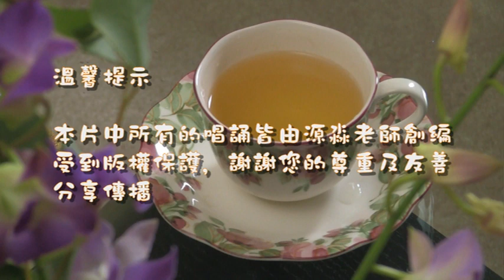源淼老師瑜珈茶 - 摩尼寶珠靜心 Yuan Miao Blue Pearl Meditation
取材自【源淼老師的瑜珈茶 DVD】 之第6節「摩尼寶珠人生極品」

適用於靜心修習， 結束後，若能配合藍珍珠CD 唱頌，效果更佳。